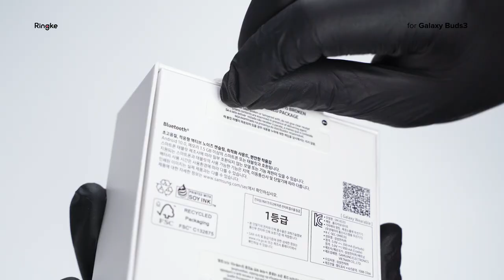갤럭시 버즈3 언박싱 | 링케 오닉스 마그네틱 피팅 | 2024